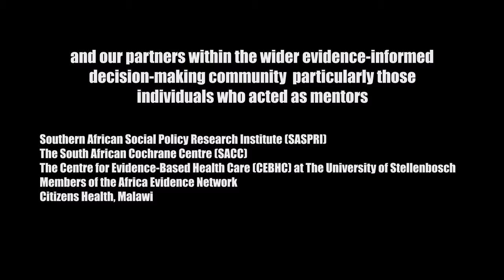Mentoring as a means of supporting evidence uptake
A short film show casing how mentorships are used to support the uptake of evidence in Africa.